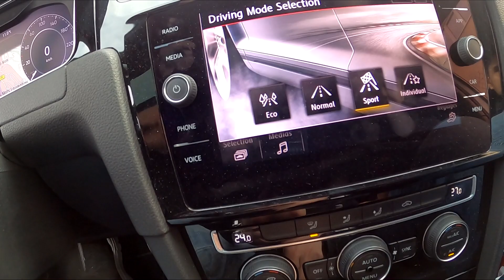Les 4 MINUTES les PLUS TUNING de ma VIE!! (Cette VOITURE M'A VRAIMENT FAIT PEUR...😅)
Il pousse sa golf 7 GTI de 380 chevaux a fond... de quoi se faire peur...